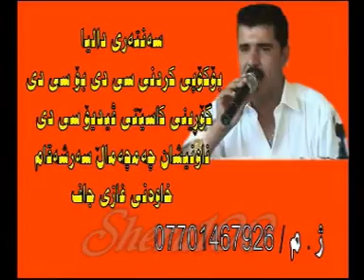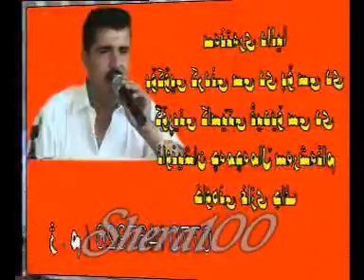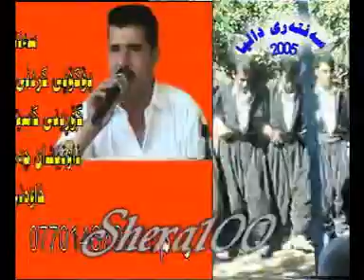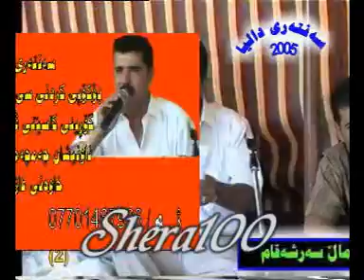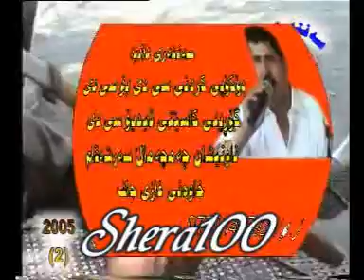Karwan Sharawani CD-2005.....Bashi 5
Karwan Sharawani